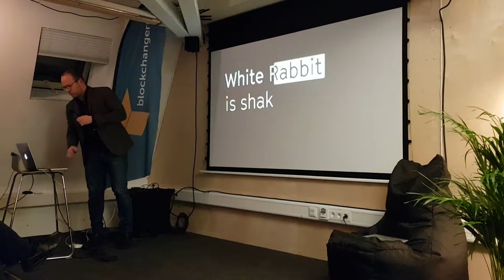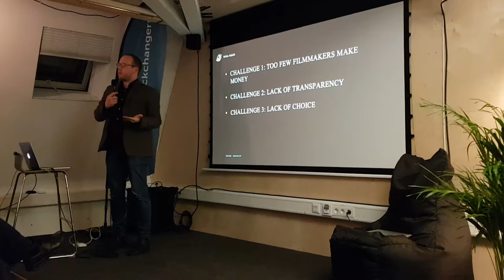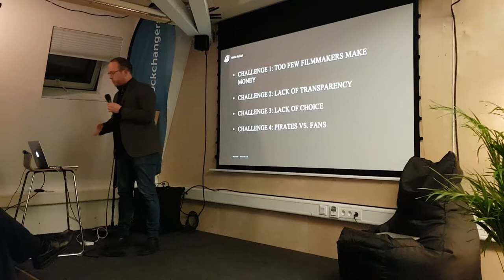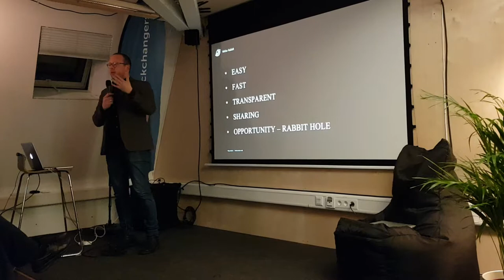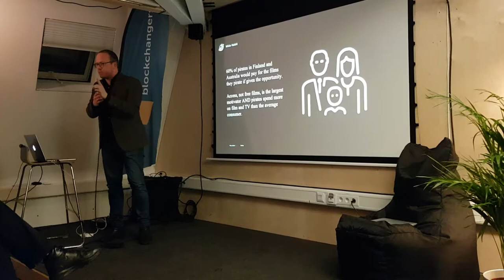White Rabbit presentation from the Made in Norway event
Talk by Alan R. Milligan, CEO White Rabbit.